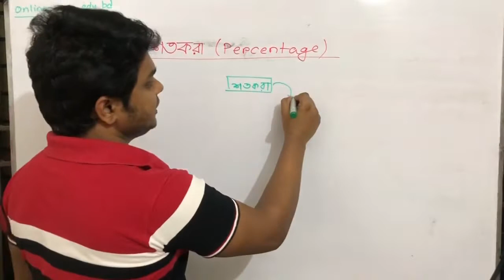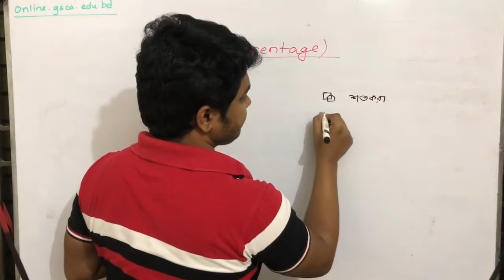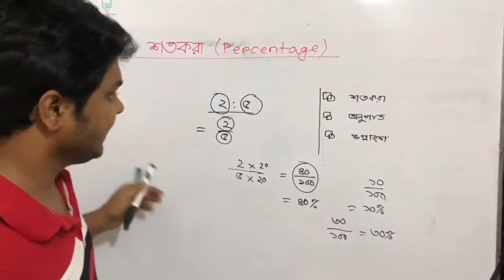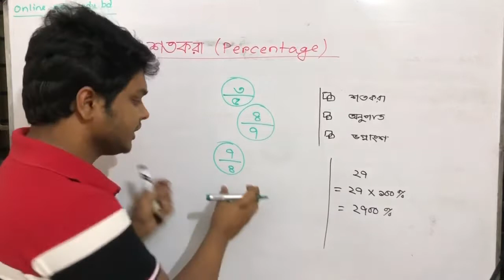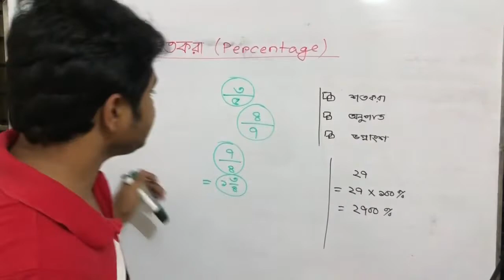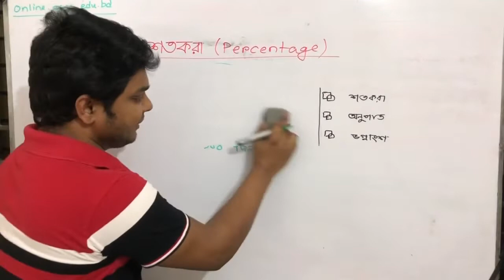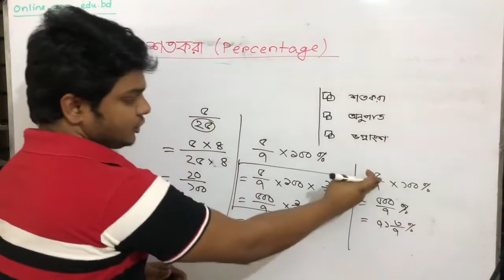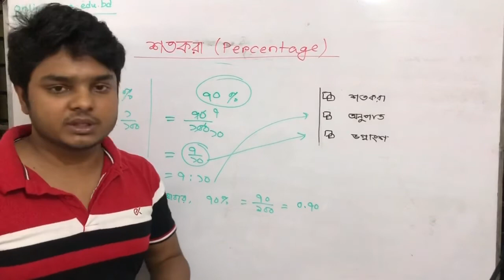ক্যাডেট ব্যাচ/৬ষ্ঠ শ্রেণি গণিত(২.২)শতকরা ১ম পর্ব by ASM DILZER